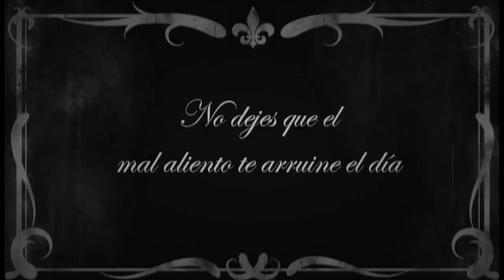Caperucita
Caperucita cruza el bosque para ir a casa de su abuelita ¿Qué pasará cuando se encuentre con el lobo? Déjate sorprender por nuestra particular versión del cuento clásico.

un vídeo de: Julia Monge de las Heras / Ines Garcia

de: Arthur Breur